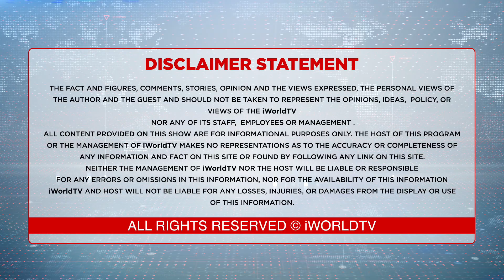ਫੜੂ ਕਿਹੜਾ ਬਾਂਹ ਪੀੜਾਂ-ਮਾਰੇ ਏਸ ਪੰਜਾਬ ਦੀ....